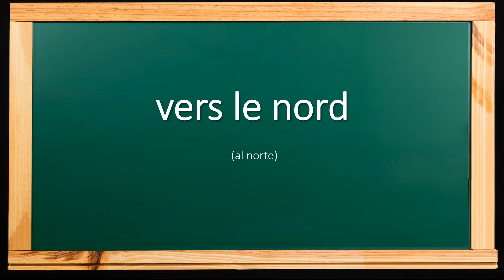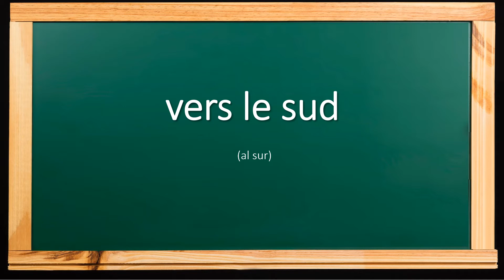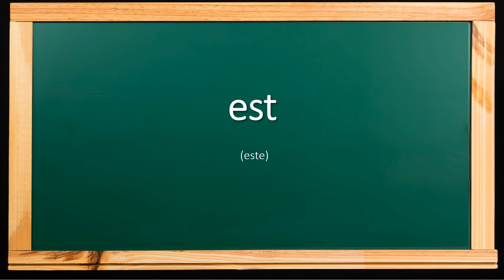Curso de Frances - PUNTOS CARDINALES en frances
Aprender en francés los puntos cardinales

📌 Curso de Francés - EL ALFABETO en frances
📌 Curso de Francés - LOS NUMEROS en frances del 1 al 100
📌 Curso de Francés - LOS MEDIOS DE TRANSPORTE en frances
📌 Curso de Francés - Vocabulario de Frutas y Verduras en francés

Aprender idiomas / aprender francés / francés con película / verbos en francés / conjugación francesa / Consejos de un nativo / aprender francés desde cero